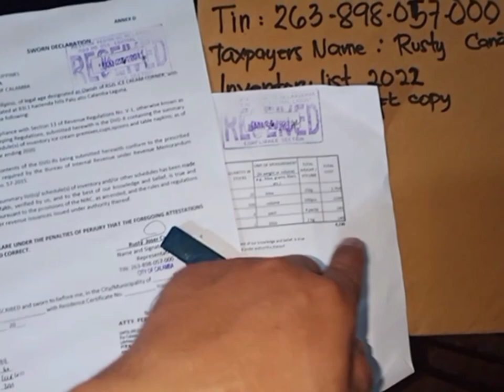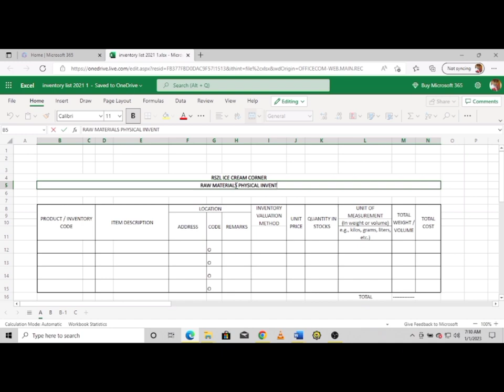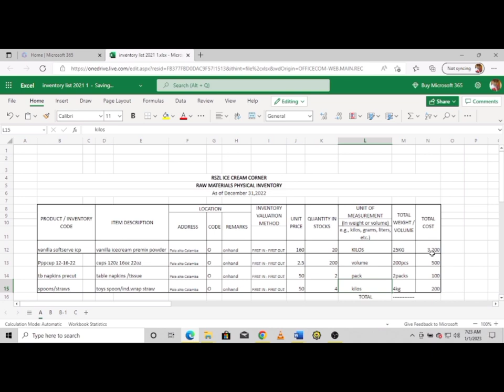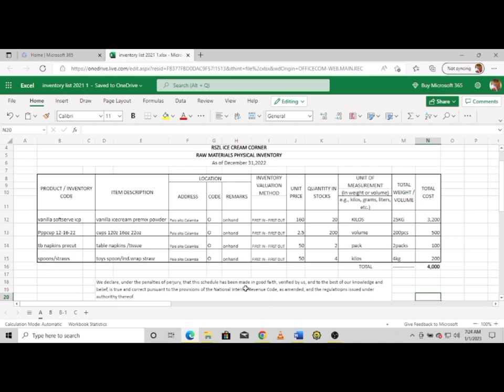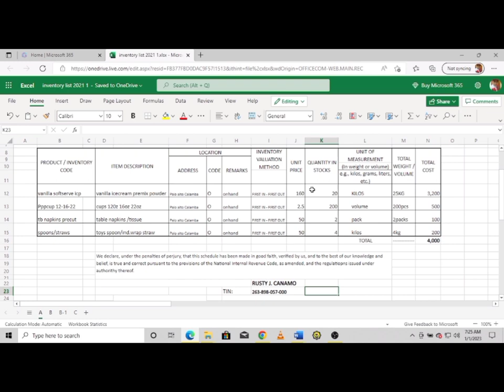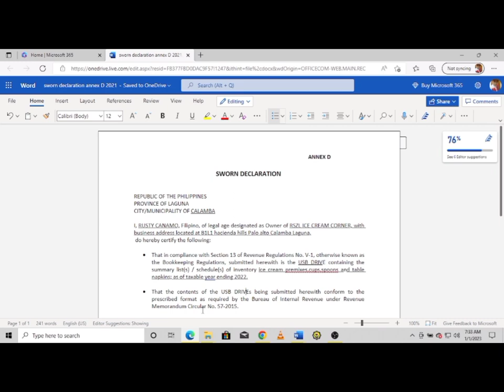How to make inventory list? step by step complete tutorial. Due: January 30,2023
Good day,  i will share another tutorial naman po on how to make INVENTORY LIST..
very easy and simple lang po eto.
ive been using this format for 6years now.
pwede nyo po syang gayahin..

Note: Lahat po ng Video ko about BIR filing and compliance is Actual. Not just sample video.

mga need ipasa sa bir
◾️ 3copies ng inventory list
◾️ 3copies ng notarized sworn declaration
◾️ usb drive with softcopy ng inventory list
◾️ long brown envelope
This is the actual Inventory list na pinapasa ko mismo sa BIR.

For those who needs a tutorial kung pano magfile ng 1604E + esub